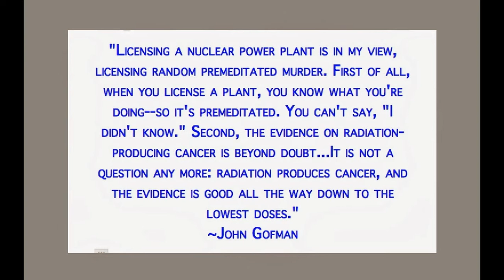Dr. Ernest Sternglass on Radiation & Health